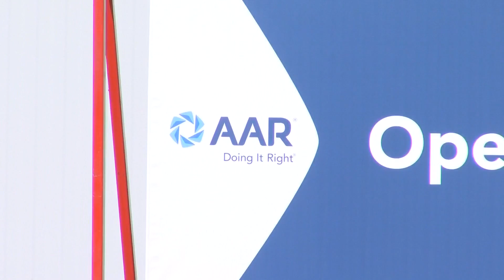Rockford aerospace company holds open house, job fair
AAR holds open house, job fair in Rockford